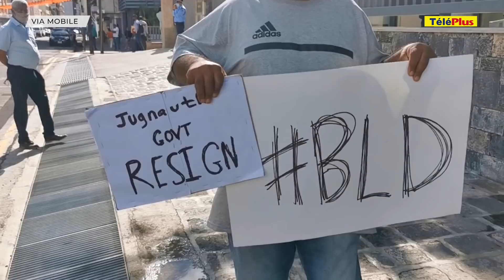Pétitions électorales : manifestation devant la Cour suprême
L’activiste Ivan Bibi et un groupe de personnes ont manifesté devant la Cour suprême, ce matin. Leurs griefs concernent les différentes pétitions électorales devant la Cour suprême. Ivan Bibi se dit remonté qu’après presque deux ans, ces pétitions électorales sont toujours devant la justice et qu’aucune issue n’a été trouvée.  À savoir qu’un léger incident s’est produit à l’arrivée des manifestants devant la Cour suprême. Plus de détails en vidéo.